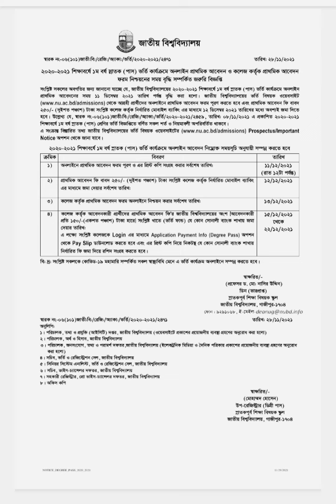Degree apply last date 2021 | ডিগ্রি আবেদন সময়সীমা বৃদ্ধি সংক্রান্ত গুরুত্বপূর্ণ আপডেট ২০২১